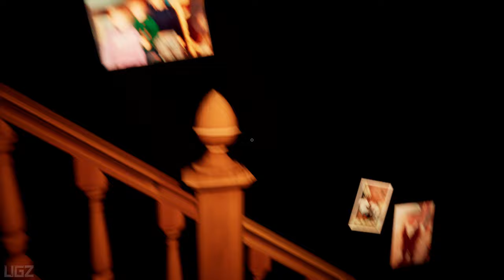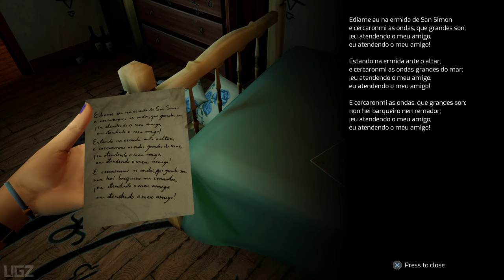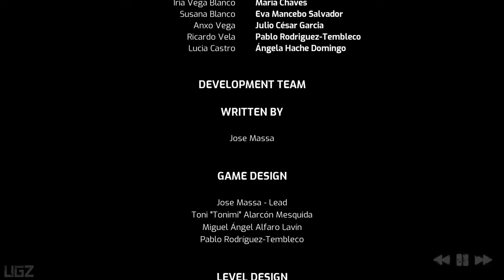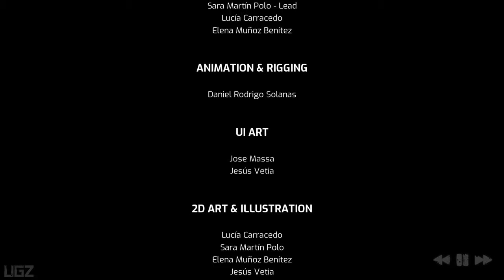TAPE: Unveil the Memories - PS5 Full Game ENDING (Unveil the Dark Secret)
In this Video we are discover the Iria Girl family's dark secrets. This is Ending Walkthrough Part 5.

Iria, a girl from the small town of Antumbria, receives a VHS tape from her father asking for help. From this message, Iria will dive into her memories, where she will have to use her father's old video camera to explore her memory and discover her family's dark secrets.

PC Specs:
CPU: AMD Ryzen 5950X
Motherboard: Asus Tuf Gaming X570-Pro (Wifi)
Memory: Corsair Vengeance LPX Black 16GB DDR4
SSD: Samsung SSD 980 EVO NVMe M.2 (500GB)
Graphics card: MSI RTX 3080 Ventus
Operating System: Windows 10
Monitor: LG 4K